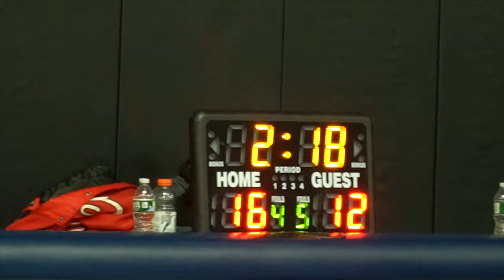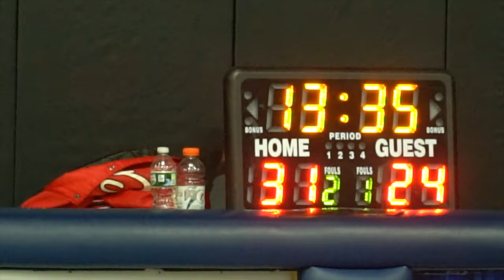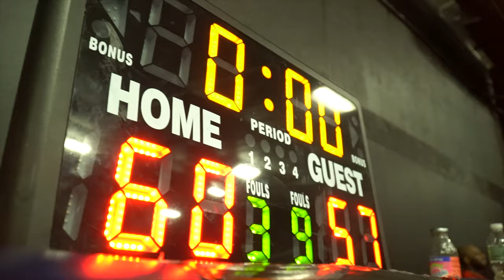THE FAMILY(60) VS THE BRIDGE(57)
VBall845

Like the songs you've heard? follow the VohPlayHits Playlist the only songs played during our VOH games. play all. shuffle. skip whatever you dont like. lets work together!!!

Here's the Beta Check out the app. Create a profile. We'll update you once we officially launch. Thank you.

Like the music you've heard